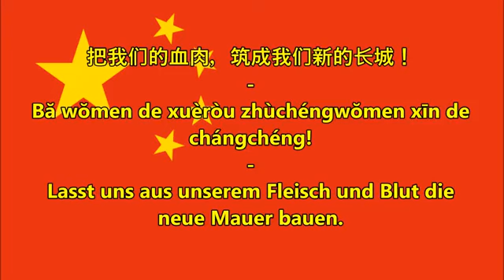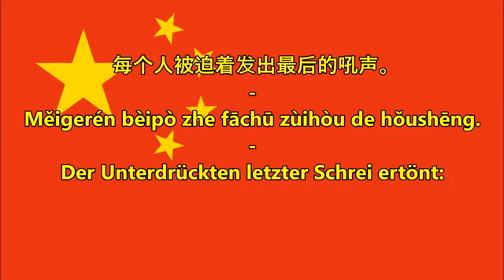y2mate com Nationalhymne der Volksrepublik China 義勇軍進行曲 义勇军进行曲 CNDE Text 360p